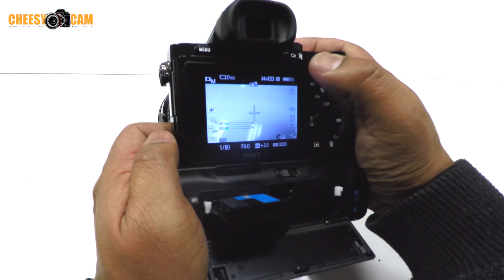DIY Sony A7s Battery Grip from Canon BG-E6 using LP-E6 Batteries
DIY Sony A7s Battery Grip from Canon BG-E11 using LP-E6 Batteries.